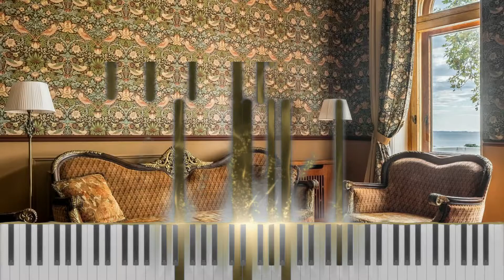Musenet A.I. improvises some Rachmaninoff starting from Scriabin Quasi Valse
Credits: Payne, Christine. "MuseNet." OpenAI, 25 Apr. 2019,